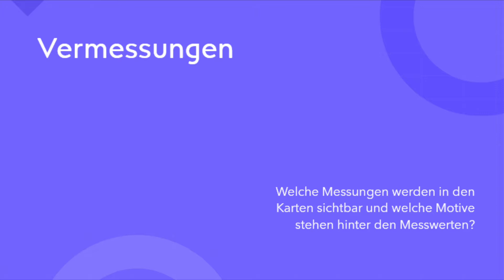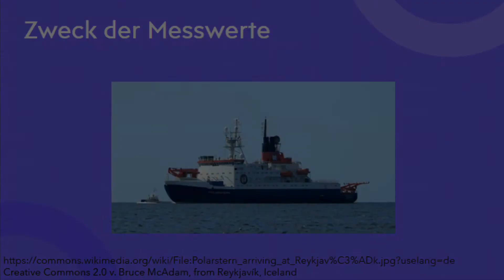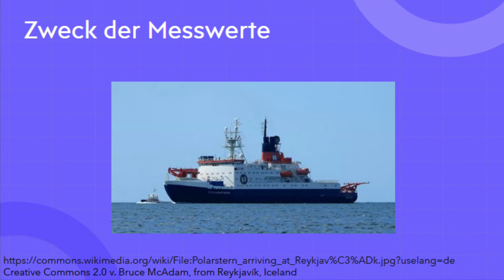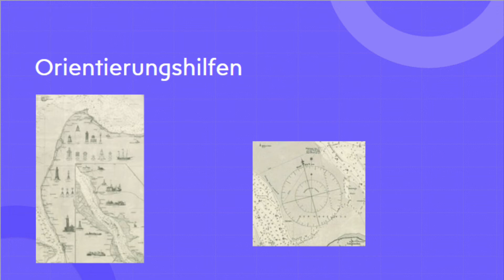Vermessung | Projekt ,,Karten Wissen Meer'' | Geografie E-Phase der CvO GyO mit dem DSM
Dies ist ein erarbeitetes Video aus dem Projekt ,,Karten Wissen Meer“ eines Geografie Kurses, aus der E-Phase, der CvO GyO in Zusammenarbeit mit, dem deutschen Schifffahrtsmuseum.